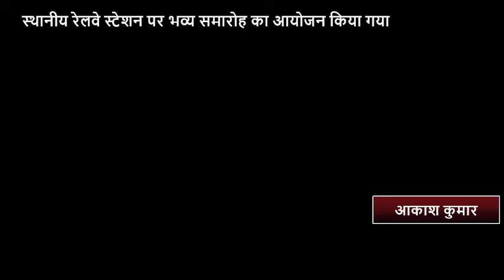सुपौल रेलखंड पर आज एक जोड़ी पैसेंजर ट्रेन का परिचालन बढ़ाया गया...